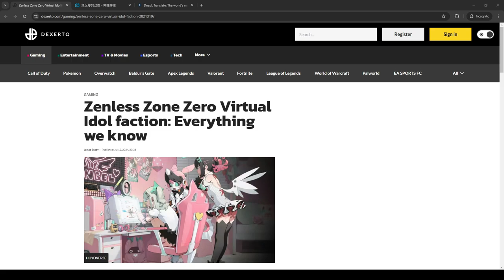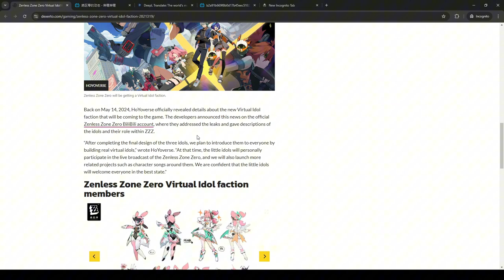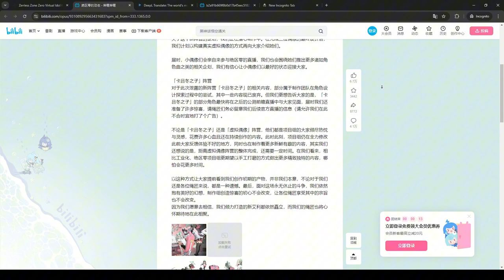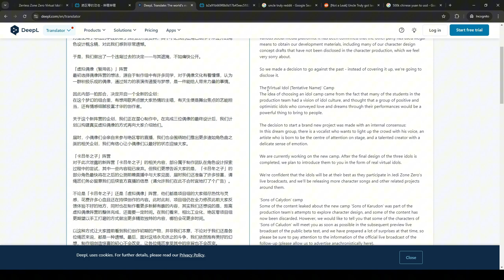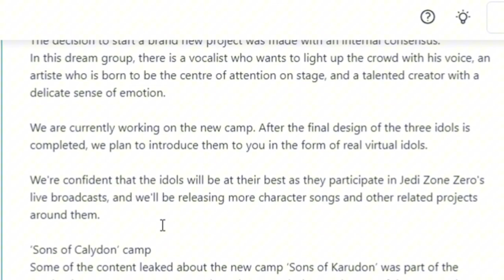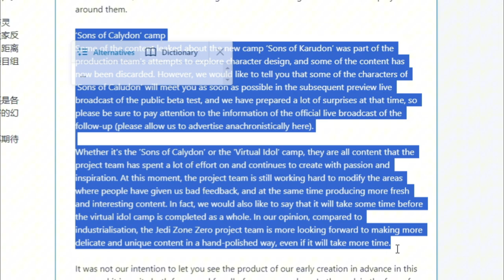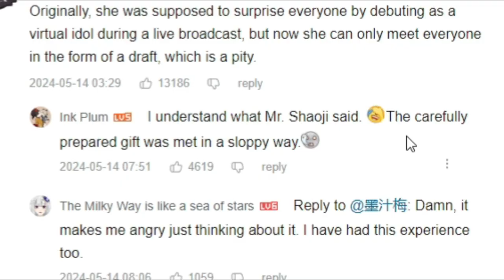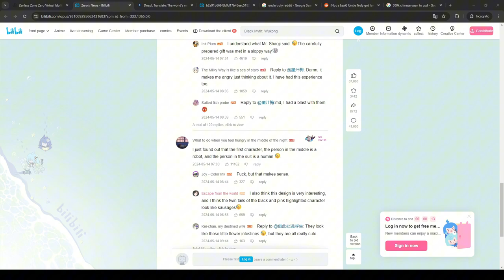My Favorite Zenless Zone Zero Faction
The "official" subreddit ain't gonna like this one.

Chapters:
0:00 Talking about my ZZZ account plan
2:24 Dexerto article
3:04 Zenless Zone Zero bilibili post
7:43 Piper nation
9:17 Outro

Thumbnail art by 寰宇诺亚
Audio track used (in order):
I. Zenless Zone Zero OST - Vacation!
II. Blue Archive OST 01 - Constant Moderato
III. Doki Doki Literature Club OST - Dreams Of Love and Literature
IV. Doki Doki Literature Club OST - Poem Panic
V. Joey Pecoraro - Russian Dance
VI. Zenless Zone Zero OST - 60% Daily - Leisure